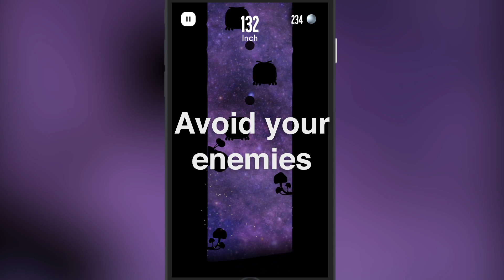Snails AgainstGravity Trailer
Trailer video for Snails against gravity an iOS and Android game about a snail escaping the flood!